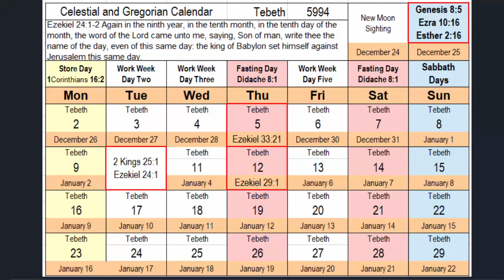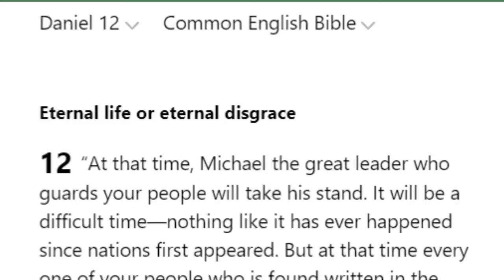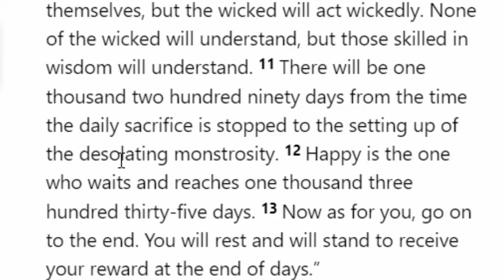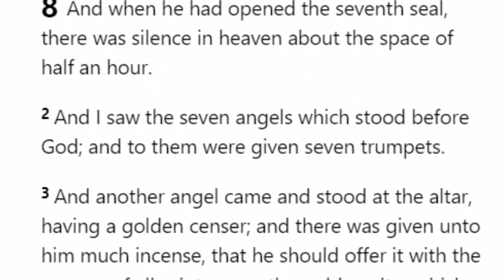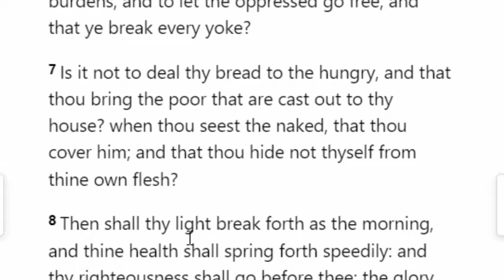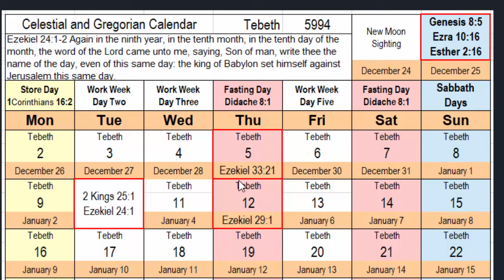Fast Of the Tenth Month January 3rd 2023 Elijah/Michael Stands Up In Third Temple Great Awakening?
January 3rd 2023 Is the Fast Of The 10th Month Asari B'tevet or Asara b'Tebet.